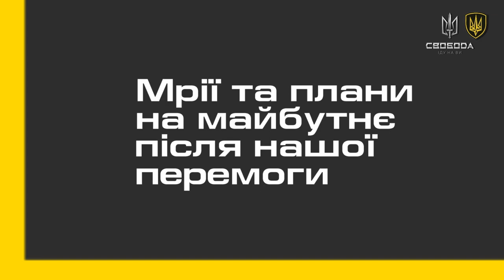Війна це горе, — Ярослав Лисенко / Інтерв'ю зі штаб-сержантом, батьком 4-х дітей / Легіон Свободи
Ярослав Лисенко з «Легіону Свободи», боєць 3-го батальйону оперативного призначення «Свобода» у складі Бригади швидкого реагування Національної гвардії України «Рубіж» — ексклюзивне інтерв'ю для ютюбканалу підрозділу 25 лютого 2023 року